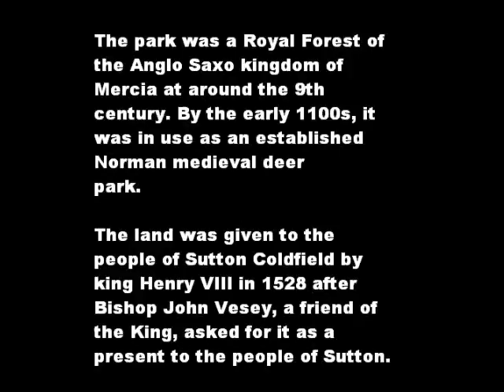Sutton Park Movie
A Short view of Sutton Park, Sutton Coldfield